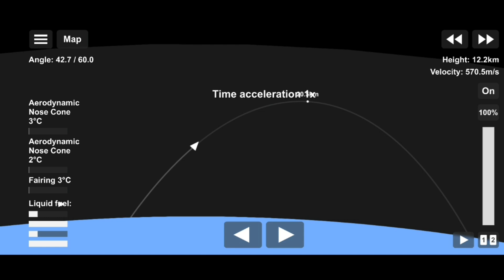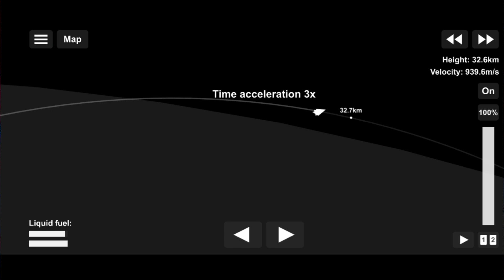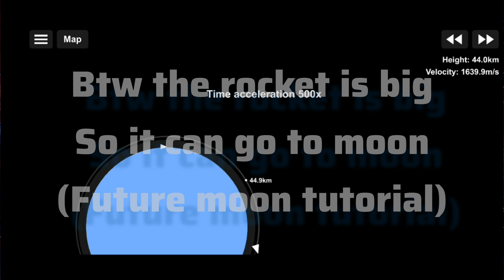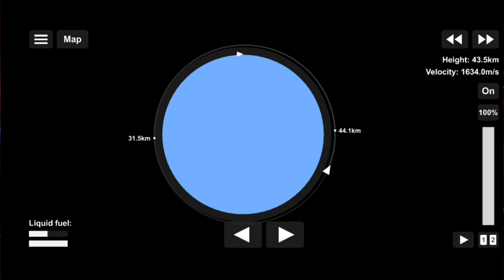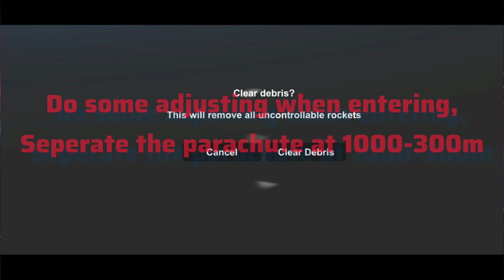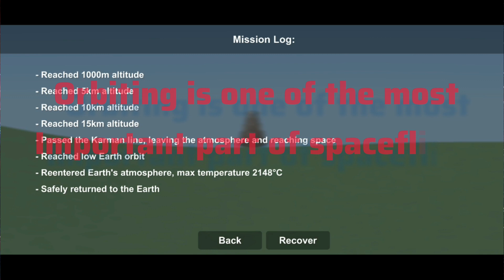How to get into orbit and back!